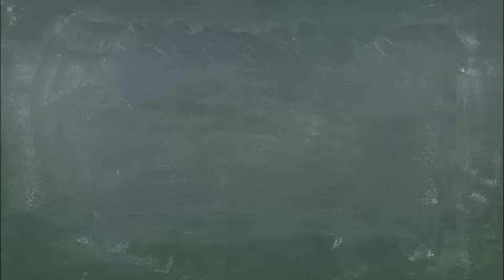Lego Ninjago Gameplay deutsch Folge 02 - Auf der Suche nach den Mechs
Hier die 2 Folge, wir haben den Ton etwas optimiert und hoffen alles ist jetzt noch besser zu verstehen.